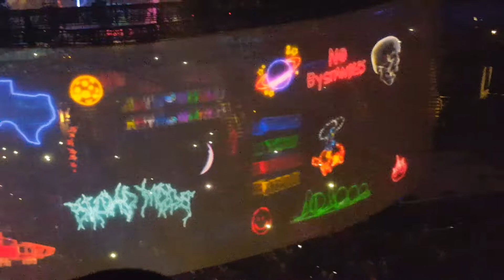Travis Scott - R.I.P. Screw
11.13.18
ATL
Astroworld Tour